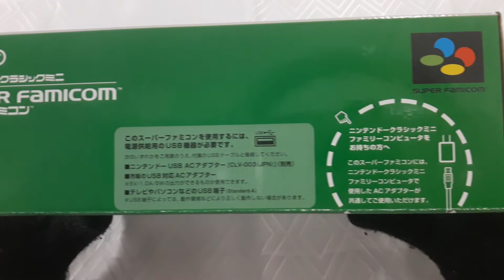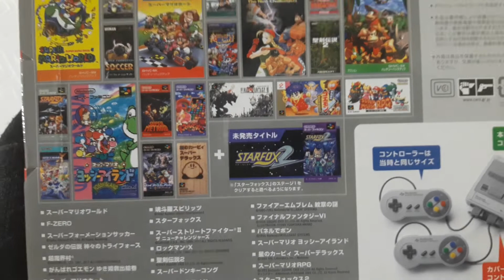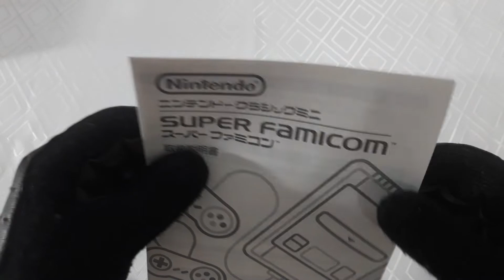SUPER NINTENDO CLASSIC: UNBOXING! (SUPER FAMICOM MINI).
Super Nintendo Entertainment System, ou SNES Classic Edition, ou Super Famicom, conhecido como Nintendo Classic: Super Nintendo Entertainment System na Europa e Austrália e o Nintendo Classic Mini: Super Famicom (ニンテンドークラシックミニ スーパーファミコン?) no Japão, e também coloquialmente o SNES mini ou SNES Classic, é um console de videogame doméstico dedicado lançado pela Nintendo, que emula o Super Nintendo Entreterimento Sistema . O console, um sucessor do NES Classic Edition, vem com vinte e um títulos SNES pré-instalados, incluindo o primeiro lançamento oficial de Star Fox 2 Foi lançado na América do Norte e Europa em 29 de setembro de 2017.

Jogos:

O micro console contém 21 jogos integrados. Isso inclui Star Fox 2, uma sequência de Star Fox que foi cancelada quase no final de seu desenvolvimento em 1996; Embora a Nintendo não tenha dado nenhuma palavra oficial sobre o cancelamento, o desenvolvedor Dylan Cuthbert disse que a Nintendo temia a aparência de Star Fox 2 em comparação com jogos semelhantes nos consoles PlayStation e Sega Saturn mais avançados. Os jogadores podem desbloquear Star Fox 2 no SNES Classic ao concluir o primeiro nível de Star Fox .

Apesar do fato de que os shells de hardware são diferentes, ambas as edições ocidentais do micro console apresentam software idêntico e todos os jogos incluídos são baseados em suas localizações americanas, rodando a 60 Hz, semelhante ao NES Classic Edition. Consequentemente, os jogos que originalmente tinham títulos diferentes nas regiões PAL agora usam seus respectivos apelidos americanos, como Contra III: The Alien Wars (originalmente Super Probotector: Alien Rebels ), Star Fox (originalmente Starwing ) e Kirby Super Star (originalmente Kirby's Fun Pak ).

Dos 21 títulos incluídos, 16 são comuns a todas as regiões, enquanto os cinco restantes são exclusivos do Japão ou da América do Norte / PAL, respectivamente.

Super Punch-Out! !                                                      Yes                    Não
Super Soccer                                                               Não                    Yes
Super Street Fighter II: os novos desafiadores      Não                   Yes
Ilha de Yoshi                                                                Yes                    Yes